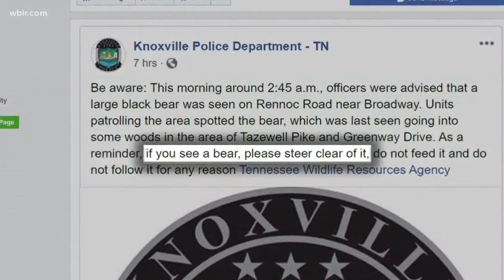Black bear spotted near Downtown Knoxville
TWRA suggests people in the areas where a bear has been spotted to remove bird feeders, secure trash and don't leave pet food outside.